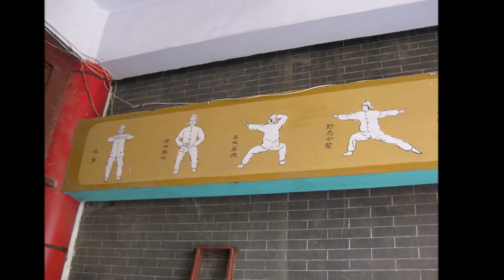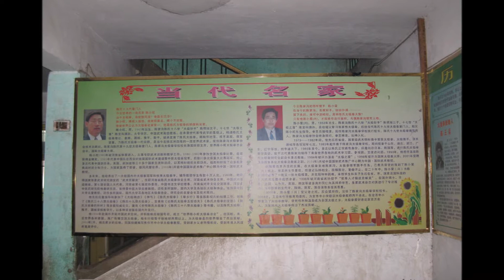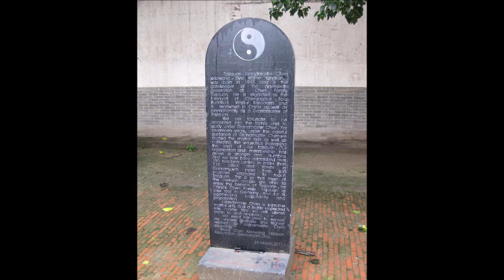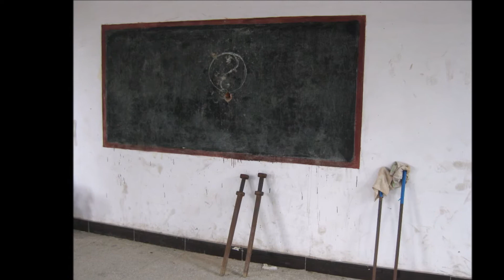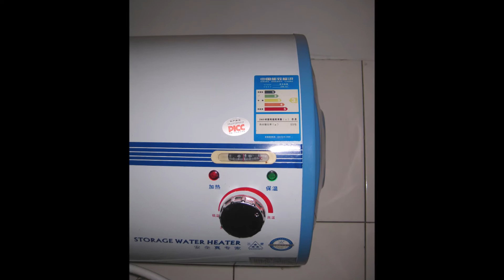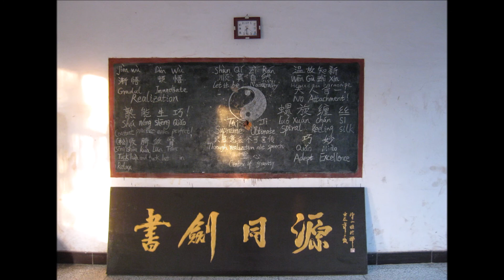Chenjiagou Taijiquan Xuexiao, 2011-2014 (Slideshow)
One of the most famous School of Taijiquan in the World –  Chenjiagou Taijiquan Xuexiao (Taijiquan School in Chenjiagou). It is the former school of Chen Zhaopei followed by Chen Zhenglei. Presently Chen Ziqiang is the head coach while his father, Chen Xiaoxing is running the school. The School is located in the middle of Chenjiagou Village, known as the Taiji Village.

Enjoy a small virtual tour of the Chenjiagou Taijiquan Xuexiao. You can see training grounds, the main training hall and dormitories as well as Chen Xiaoxing, Chen Ziqiang, Wang Yan and other students together with Shaolin Nuns practicing Taijiquan with Chen Xiaoxing’s wife.

Snapshots compilation from 2011 – 2014. If You have been there recently You can compare how the school has changed within last years.

Photos: Szczeciński Klub Taijiquan

Music: „The Whisper of Pipa” 琵琶語 (Lin Hai 林海) played on Acoustic Guitar by Wojtek B.
Szczeciński Klub Taijiquan